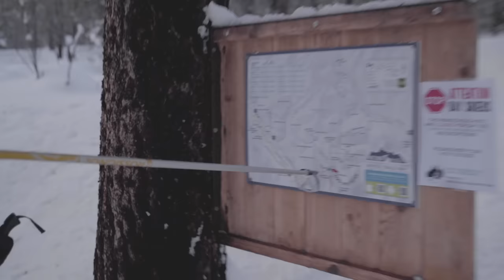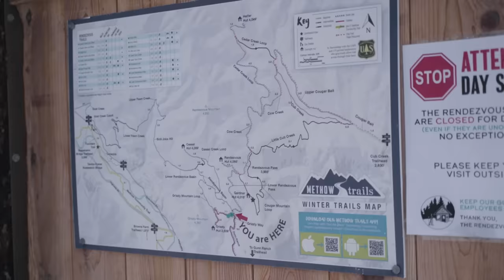I Tried CROSS-COUNTRY SKIING! | Miranda in the Wild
I went on a cross-country ski adventure extravaganza! I just started cross-country skiing, and it's become my favorite winter sport, but I think it's still pretty underrated! So I busted out the nordic skis and hit the cross-country trails with my dog and crew.